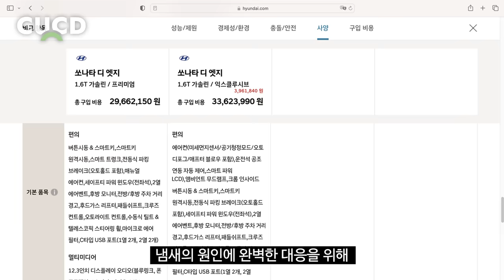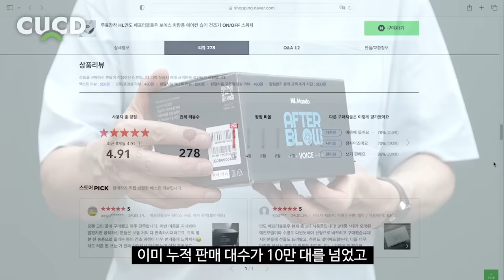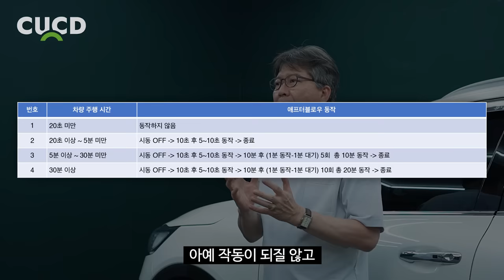새로 나왔다는 이 제품. 저도 장착해봤습니다. 여름 운전이 즐거워집니다. ( 애프터블로우 보이스 ) [ 차업차득 ]